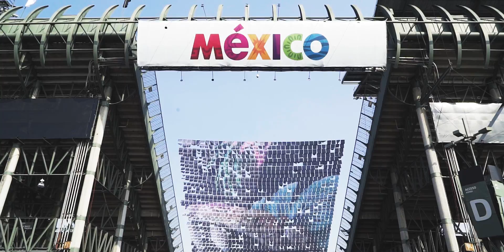F1 Gran Premio de México 2017 - Mexican Grand Prix 2017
Durante la jornada del domingo 29 de Octubre del 2017 en el Autódromo Hermanos Rodríguez, asistieron un total de 135 mil 857 aficionados quienes disfrutaron de la tercera edición del Gran Premio de México, por lo que se volvió a romper el récord de asistencia, pues el año pasado el día de la competencia acudieron 135 mil 26 espectadores; mientras que en la carrera del 2015 hubo 134 mil 845 aficionados.

A lo largo del fin de semana, el Autodromo Hermanos Rodriguez recibió un total de 337 mil 43 espectadores. Curiosamente esta cifra es menor a la del año pasado, cuando en los tres días acudieron 339 mil 967 personas.

Aunque sí es mayor a la del 2015, cuando acudieron 336 mil 174 personas.Lo que sí está claro es que estas cifras demuestran que la Fórmula 1 es todo un éxito en nuestro país Mexico.